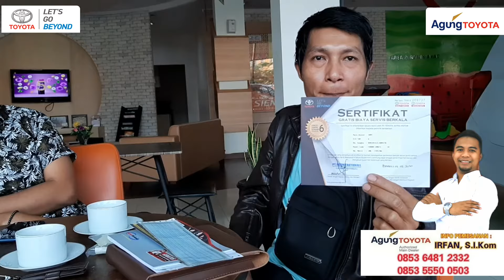PESAN MOBIL TOYOTA SAMA MARKETING HEBAT RISING STAR RIAU